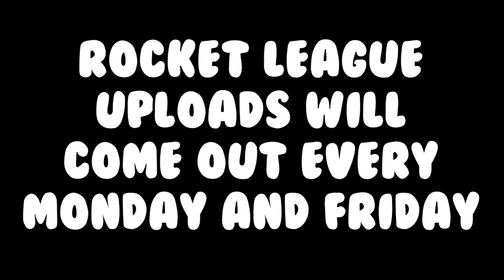Mini Highlight Montage (Triton) - Rocket League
So I'll be uploading Rocket League mainly from now on...
I didn't have much time to make this montage and get clips so don't judge...
Read Below!!!
♦FAQ's♦
Will I add you In game? - Of Course! My ign is SpookLuke
Can I have your skype? - Sorry, that is private.
What Headset do you use? - My headset is the Logitech G930
What Mouse do you use? - My mouse is called the Razer Naga Hex - Red
Do you play off of a computer? - No, I play off of a Lenovo laptop!
►SpookLuke/LukePvP/Luke_MC◄